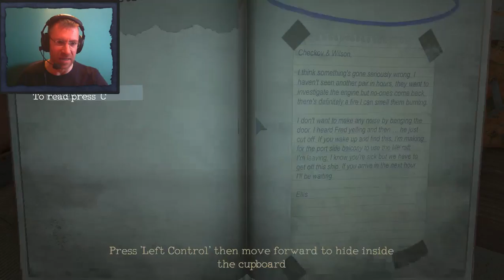Monstrum Lets Play - Part Three -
Monstrum takes the traditional survival horror formula and remixes it completely with procedurally generated levels, permadeath, and AI driven predators, ensuring that nowhere on its derelict cargo ship is ever truly safe.